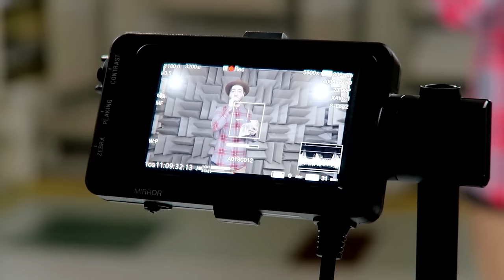One of the QUIETEST rooms ON EARTH!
Check out the video I did with TACO BELL CANADA here: https

The NEW CrunchwrapSliders in available in Canada only!